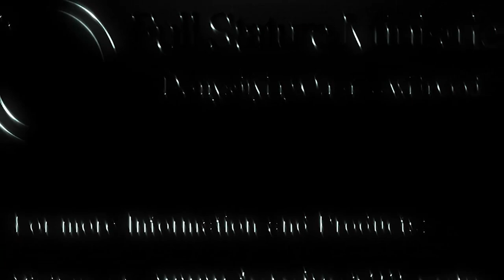Spiritual Temperament - God's Love Language